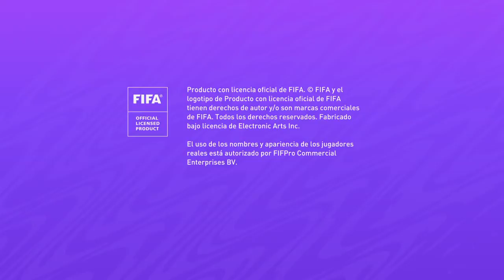FIFA 21_20210824164229